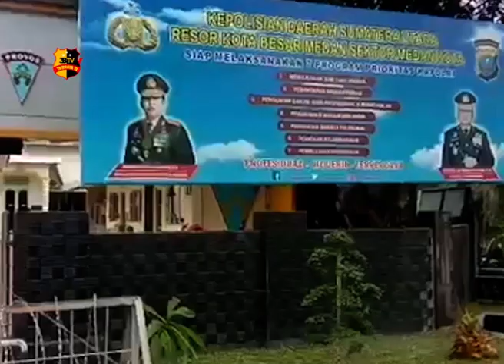KAPOLSEK MEDAN KOTA BANTU KELUARGA KORBAN KEBAKARAN